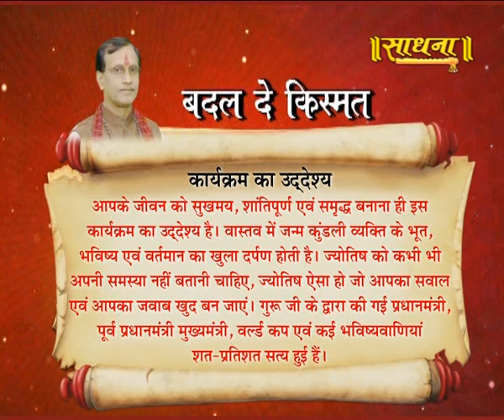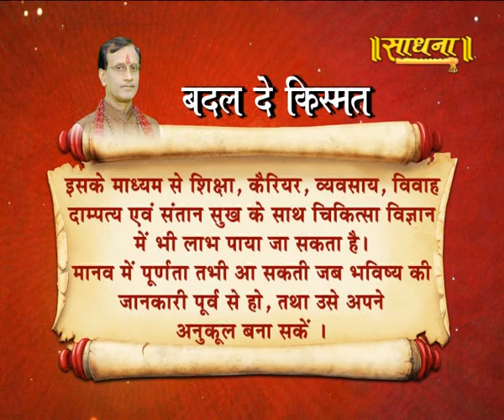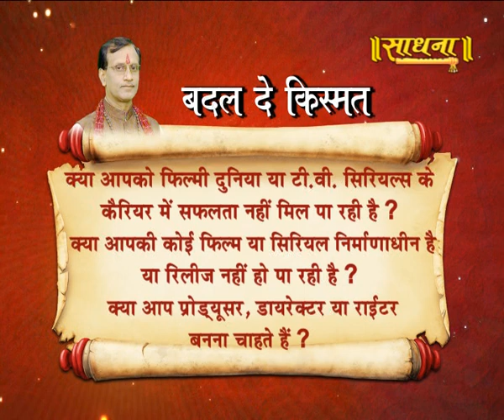BADAL DE KISMAT|| 08-08-19|| ACHARYA SHIVANAND JI